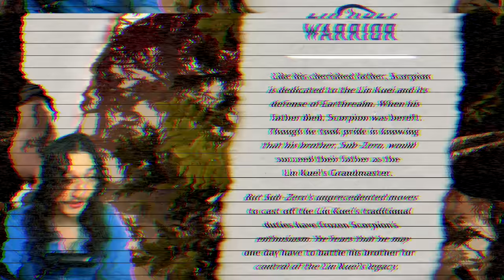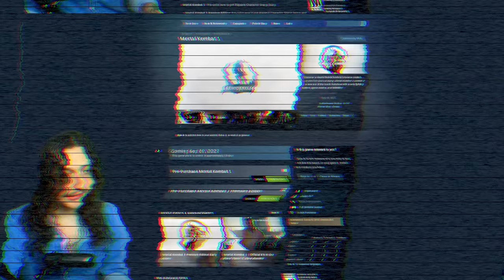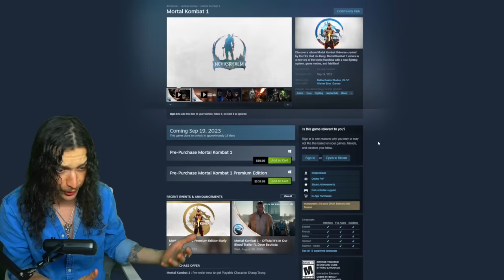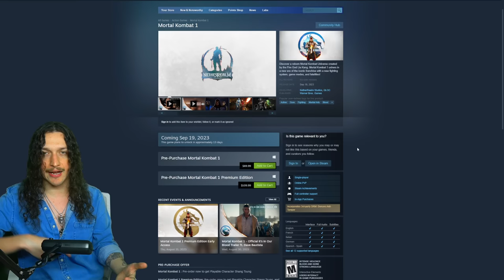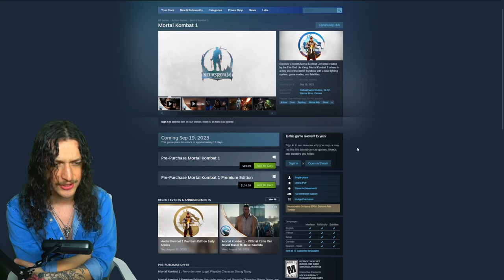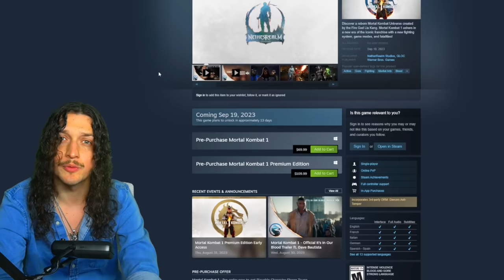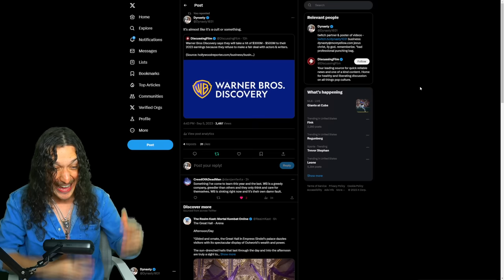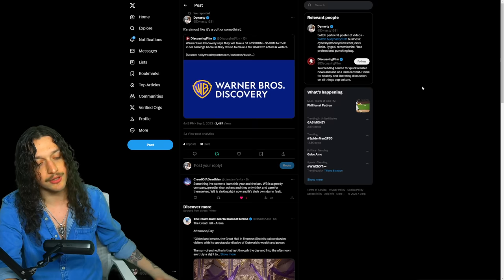MORTAL KOMBAT 1 - NEW Scorpion Bio & The Great Hall Stage! + Crossplay NOT Coming @ Launch ...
MORTAL KOMBAT 1 - NEW Scorpion Bio & The Great Hall Stage! + Crossplay NOT Coming @ Launch ... So, we got a new bio render for Scorpion and confirmation of the Great Hall stage! Also, the Steam version of MK1 removed "cross-play" from it's features! Anyways, what do you all think of this? Let me know!

Below are recent Mortal Kombat videos you might enjoy:

MORTAL KOMBAT 1 - Quan Chi "Mysterious Voice" in Trailer NOT Ermac? + Sun Do Outworld Stage & More!